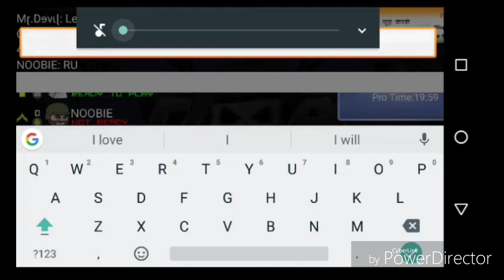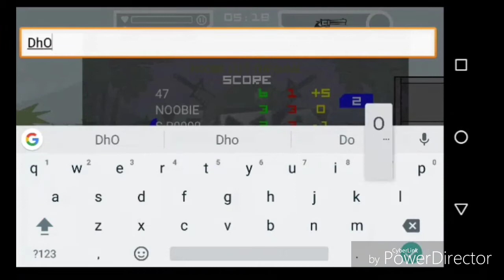HOW TO WIN EVERY MATCH IN MINI MILITIA (ALWAYZ) - AGENT 47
DEKHIYE KAISE MACHAYI AGENT 47 NE MINI MILITIA MEI DHOOM 😀

Hi guys !!
I'm just a random person from India who is trying to win million hearts.This video is the ULTIMATE GUIDE for winning each and every match in DOODLE ARMY 2:MINI MILITIA with some unique and not so main stream tips.
Watch Agent 47 dig the match and follow his  tips to start climbing the ladder of success in this game.

PHONE USED - MOTO G4 PLUS

TOOLS AND APPLICATIONS USED FOR THIS VIDEO :-